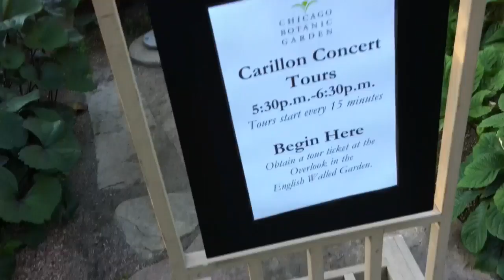Carillons at Chicago Botanic Garden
A little bit of the Monday Carillon concert on July 4.